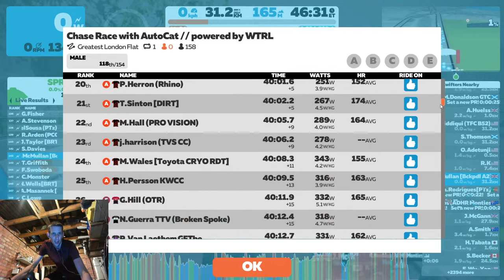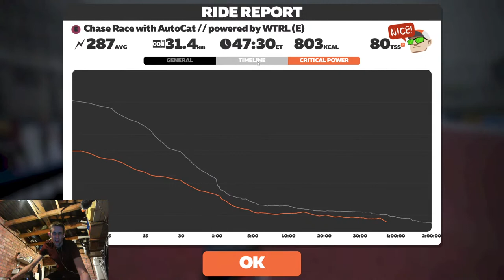WTRL - Chase Race